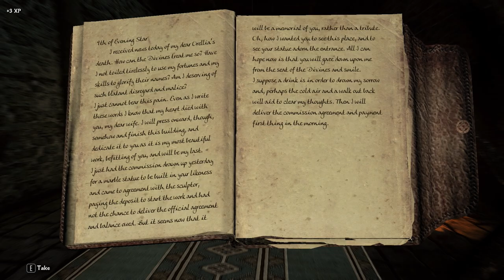Unexpected Night(mare) at the Museum // PatPat Plays: Skyrim Elysium Remastered // Episode 21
I cut out all the wondering around parts but some of this stuff made me feel genuinely uneasy and I loved it lmao